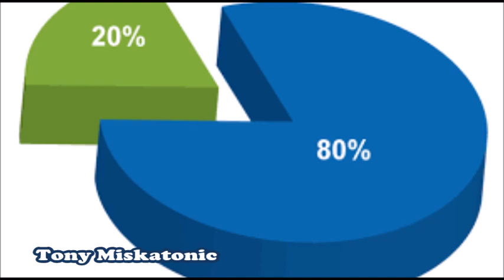Técnica japonesa para adelgazar y vivir más.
Son muchas las dietas y tendencias que surgen estos días con el fin de reducir calorías y conseguir sentirnos más saludables en todos los aspectos. Sin embargo, hay muchas veces que podríamos recurrir a técnicas tradicionales para conseguir estos resultados, por ello, nada como fijarnos en sociedades como la japonesa, que tiene la mayor proporción de personas centenarias del mundo, y donde se practican técnicas como la del Hara Hachi Bu de la cual les hablo en este video.

En realidad, esta técnica, es un auténtico mantra que viene desde Okinawa, la isla japonesa, donde lo pronuncian antes de ingerir y que consiste en la fórmula de “come hasta estar un 80% lleno”. Se trata de una enseñanza de Confucio que llevada a la práctica se traduce en una reducción de calorías autoimpuesta en la dieta diaria.
En particular, el centro de estudios centenarios de Okinawa nos desvela el secreto con las siguientes palabras:
El hábito cultural de Okinawa de control de calorías llamado hara hachi bu, significa comer sólo hasta que estés 80% lleno con una dieta rica en plantas antioxidantes. Detenerse al 80% de capacidad es en realidad una muy buena estrategia para evitar la obesidad sin pasar hambre porque los receptores de estiramiento del estómago tardan unos 20 minutos para asvisarle al cuerpo lo lleno que realmente está. 20 minutos después de parar de comer se sentirá realmente lleno.